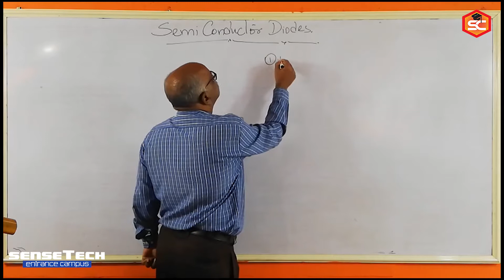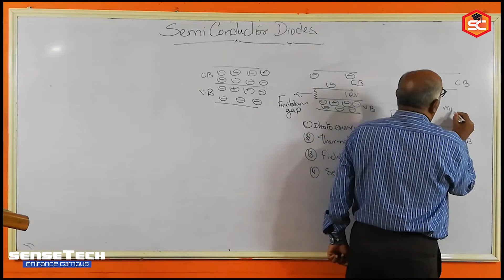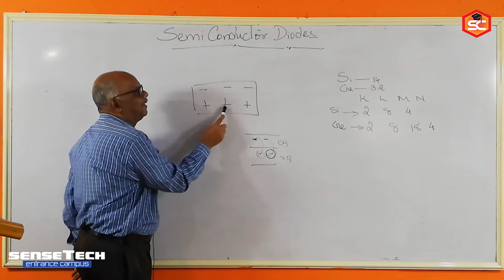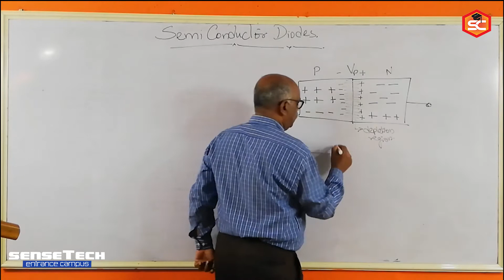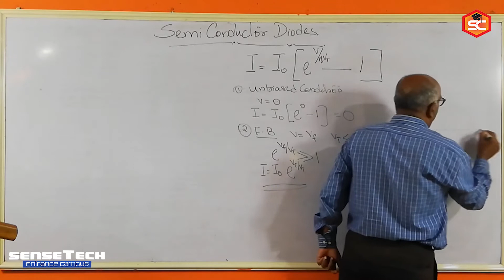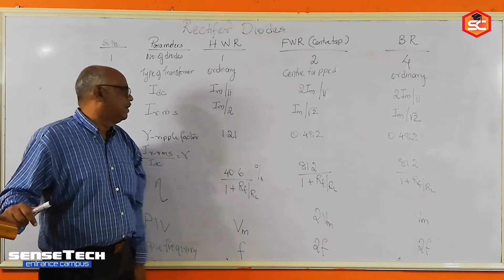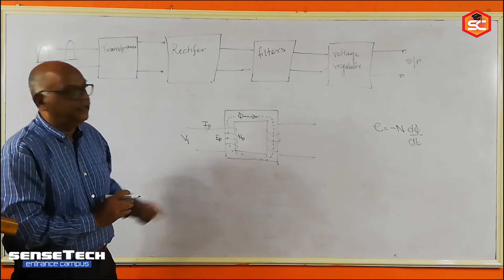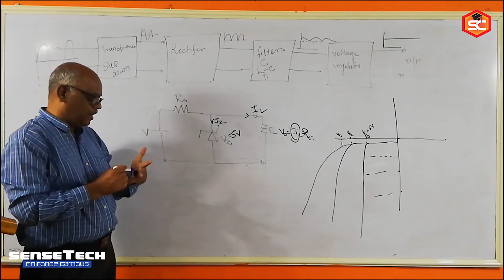ENTRANCE | PHYSICS | SEMICONDUCTORS